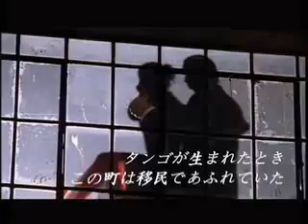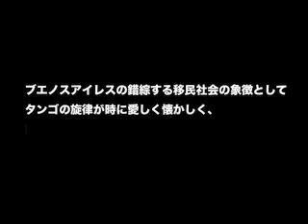映画『12タンゴ/ブエノスアイレスへの往復切符』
12タンゴ公式/ブエノスアイレスへの往復切符